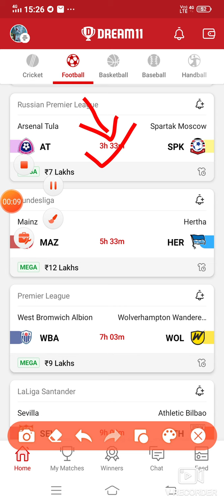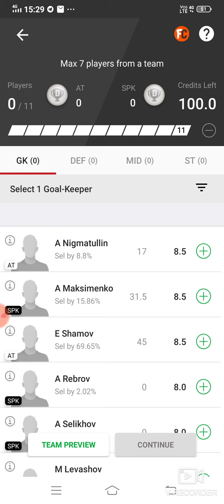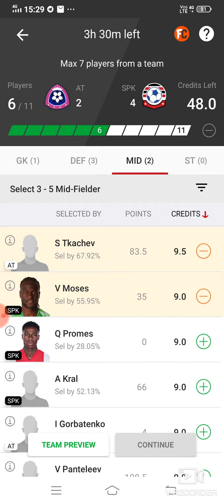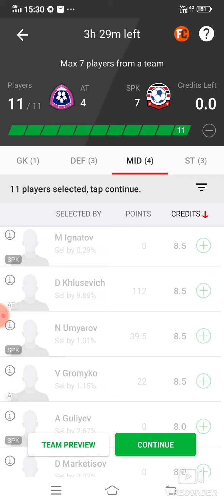AT vs SPK Dream11 Football Match... Arsenal Tula vs Spartak Moscow... Russian Premier League...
Play My Skills11

Leaderboard also available
Refer code_FDT11

***Your Quarries***

AT vs SPK Dream 11 football match

AT vs SPK russian premier league match dream 11 team 03may.2021

AT vs SPK

AT team squad

russian premier league match player playing today

AT VS SPK best players

latest news of playing 11 of AT

Latest news on playing 11 of SPK

Updates on playing 11 for AT vs SPK

AT vs SPK playing 11

AT vs SPK best playing XI